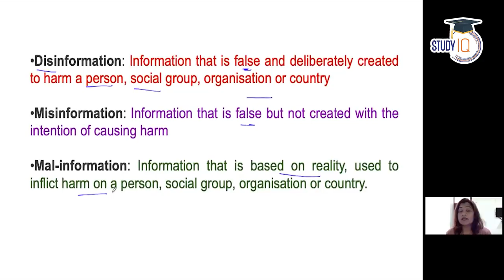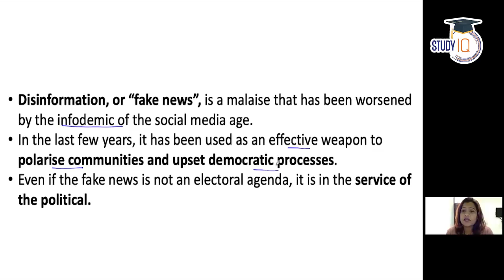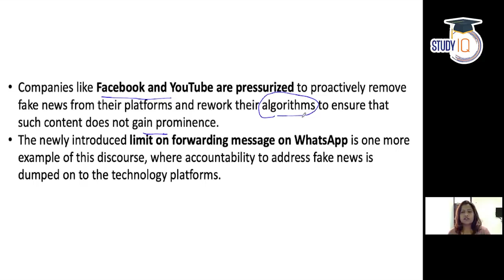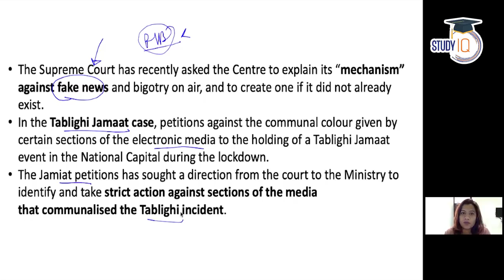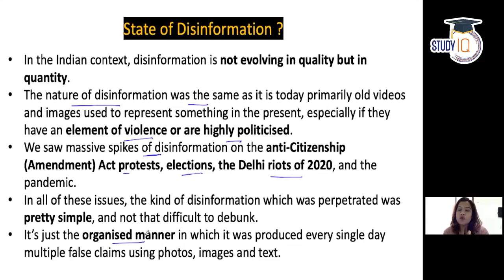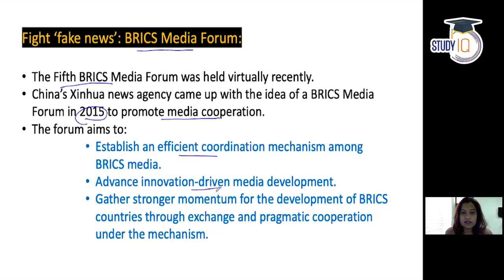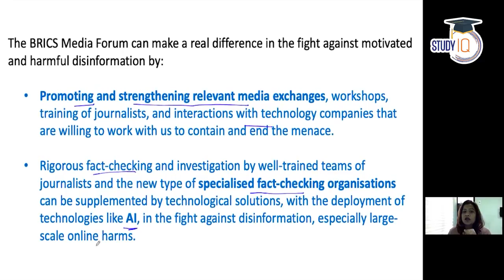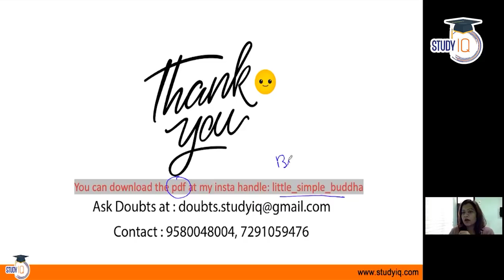Fake News on Social Media - Difference in Disinformation, Misinformation & Malinformation explained